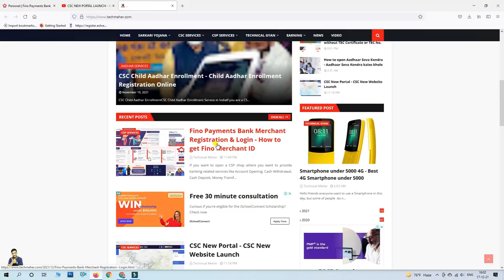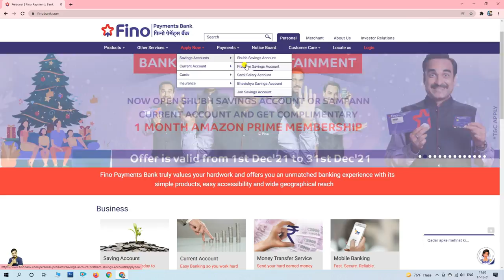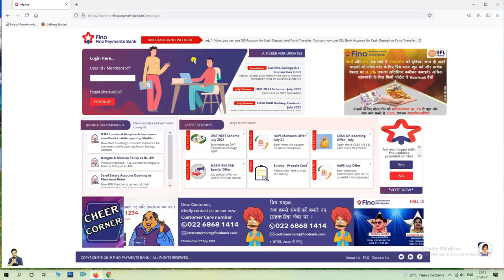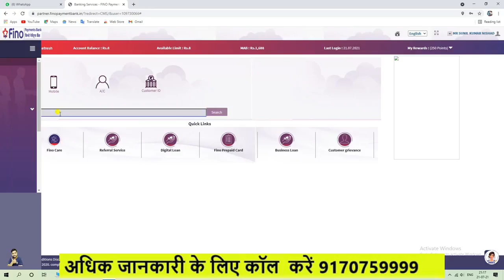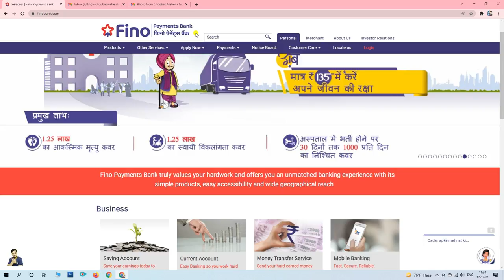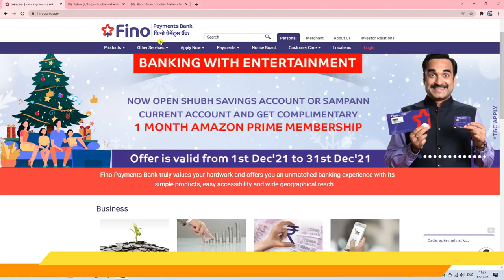FINO BANK MERCHANT - DASHBOARD TRAINING LIVE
Fino Payment Bank Merchant kaise bane   Fino Payment Bank New Update

My Laptop
My Mobile
Morpho Device
Mantra Device
Startek Device
My Tripod

Thank U